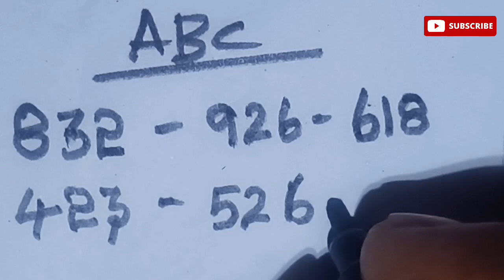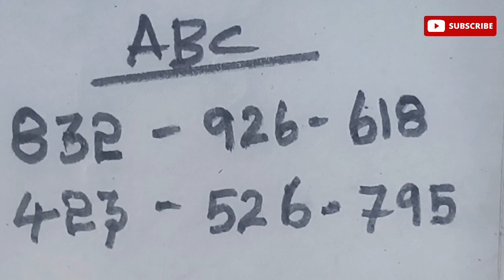கேரளா லாட்டரி KERALA LOTTERY 22/02/2023 ABC Box number Lottery ட்ரிக்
Only KERALA LOTTERY GUESSING.

thanks for watching.